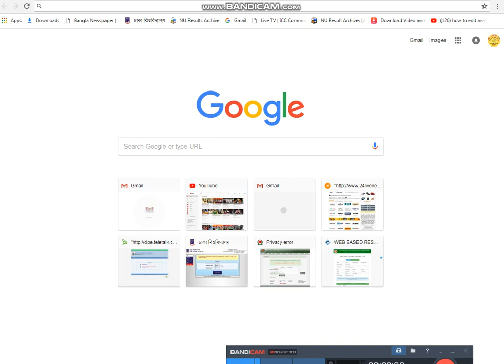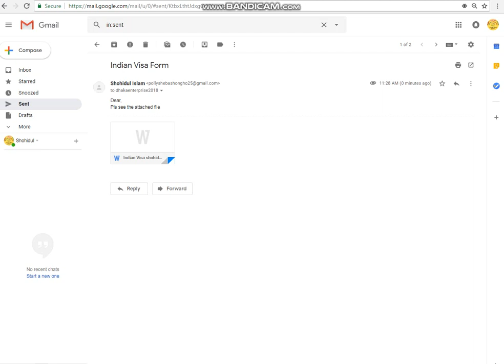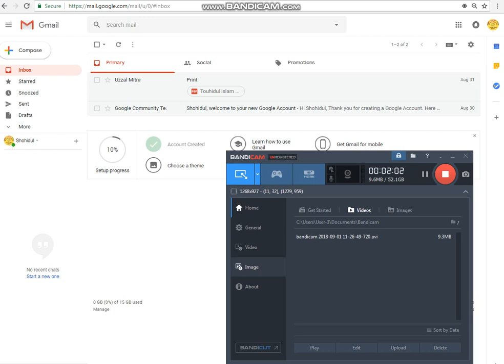How to Sent Email